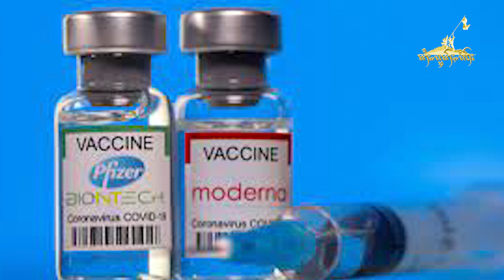Tai Freedom Video - 23.12.2021ၽၢႆႇ FDA ဢမေႇရိၵၢၼ်ႇ ပၼ်ၶႂၢင်ႉၸႂ်ႉတိုဝ်း ယႃႈယႃတၢင်းပဵၼ် COVID-19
1 ) ၽၢႆႇ FDA ဢမေႇရိၵၢၼ်ႇ ပၼ်ၶႂၢင်ႉၸႂ်ႉတိုဝ်း ယႃႈယႃတၢင်းပဵၼ် COVID-19 ဢၼ်ပဵၼ်မဵတ်ႉ ၵိၼ်ဢဝ်